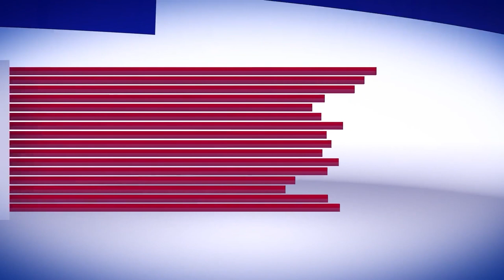सकाळच्या बातम्या (मल्हार टीव्ही) - २ सप्टेंबर २०२२ | Sakalchya Batmya (MalharTV) - 02 September 2022